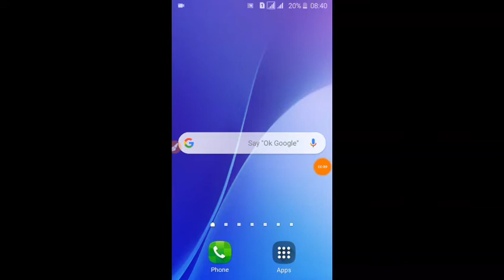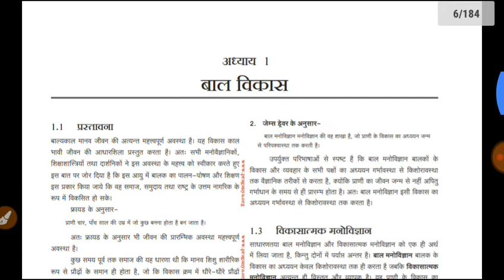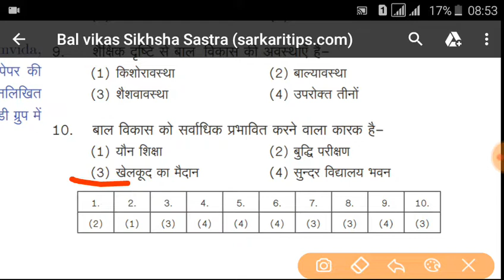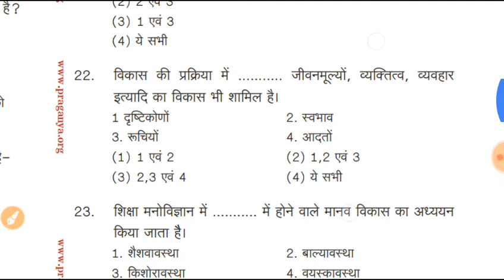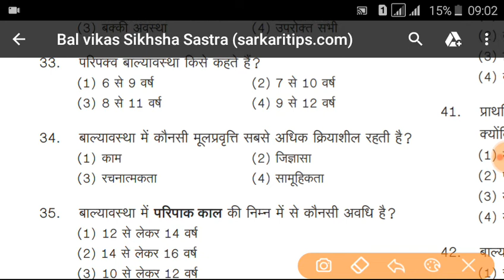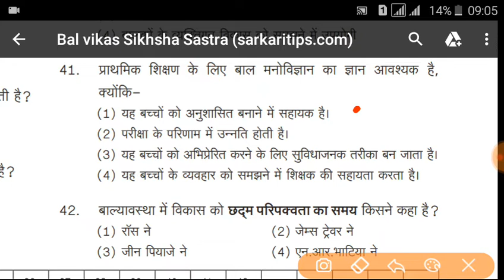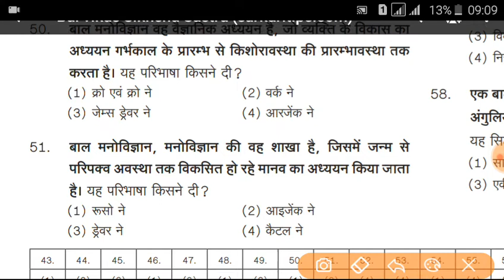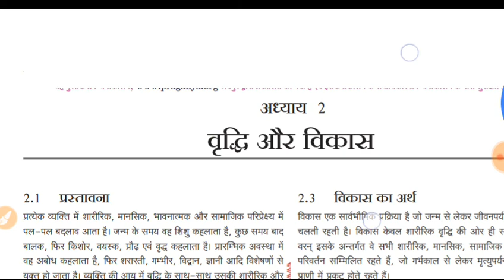ctet child development and pedagogy बाल विकास व शिक्षा शास्त्र ctet,uptet, btet,reet, mptet